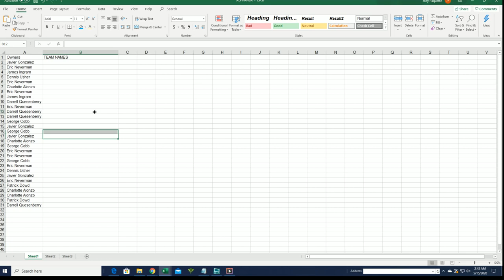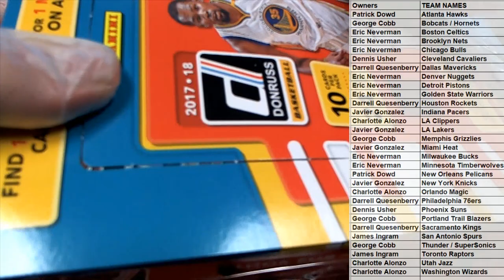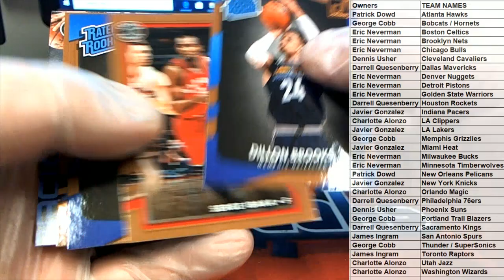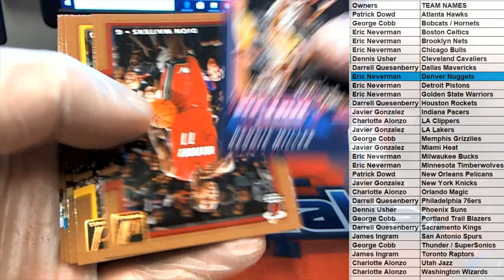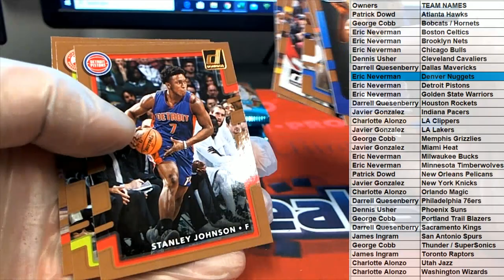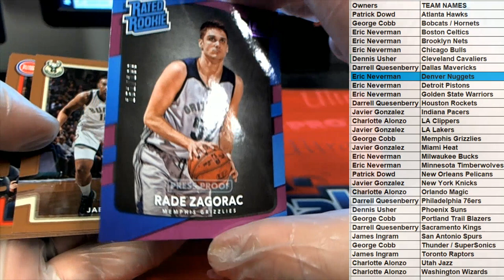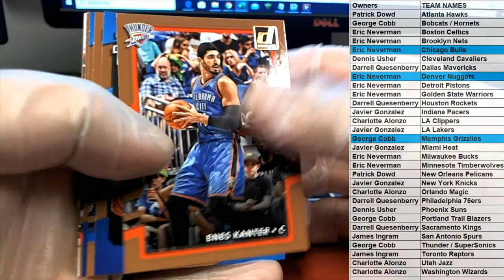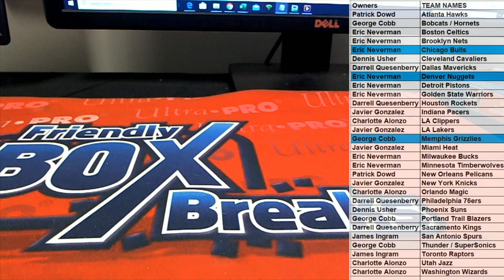2017 18 Panini Donruss Basketball Hobby ID 1718DONBSKHOB431